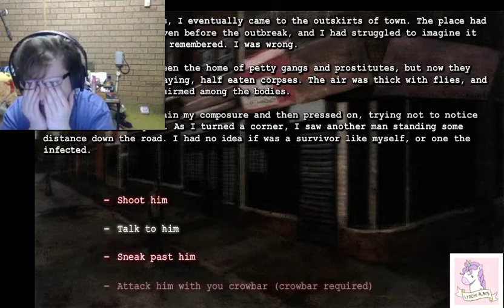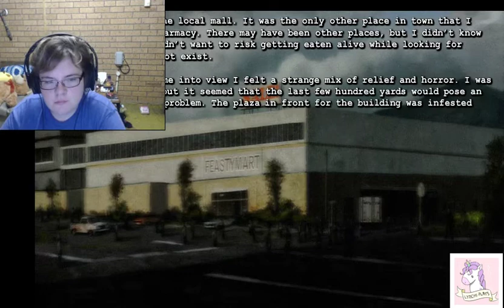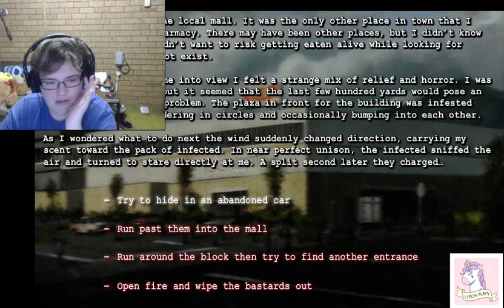A Hard Choice/ Dead Frontier Outbrake 2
Hey Guys thankyou

the outro song done by
Jackie Lombardi